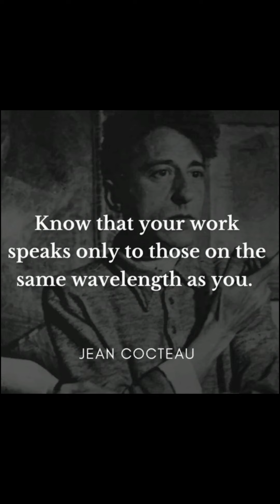spot the trash_save your cash.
it's not what you got, it's how you use it